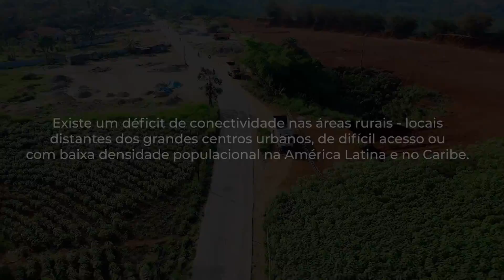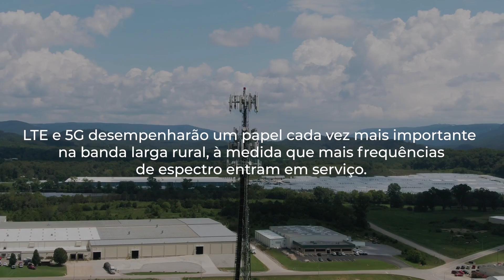FWA, uma alternativa para trazer conectividade até áreas rurais e remotas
Fixed Wireless Access (FWA), ou Acesso Fixo Sem Fio, é um modelo de estrutura de rede geralmente ligado à banda larga usada em tecnologia sem cabos para a conexão de última milha, ou seja, entre o backhaul e a equipe de usuários.

Devido aos custos de implantação mais baixos, o acesso fixo sem fio é uma alternativa ideal para áreas rurais, escassamente povoadas ou de difícil acesso. Além disso, graças à evolução das tecnologias sem cabeamento, ele pode fornecer velocidades de conexão de banda larga equivalentes às oferecidas por muitas tecnologias com fio.